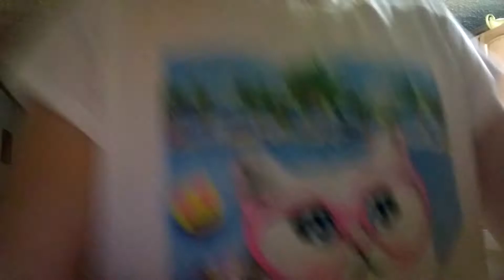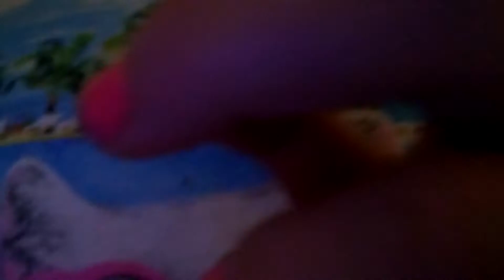September 7, 2017